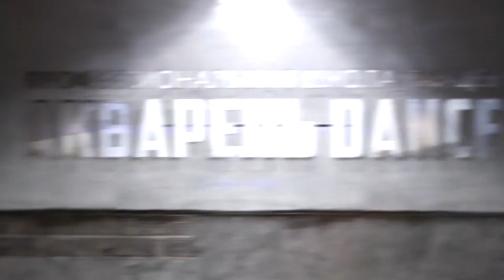Шоу-кейс. Брейк. Дети ставят сами. Молодцы! Школа танцев "АКВАРЕЛЬ Dance" Мытищи